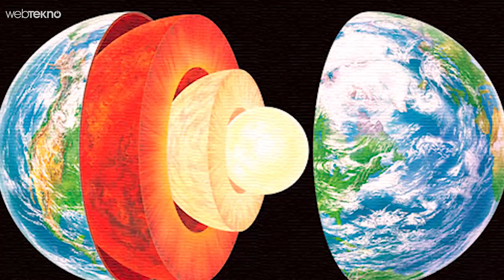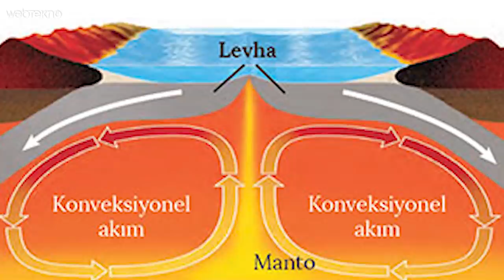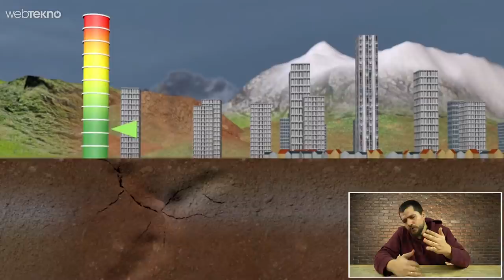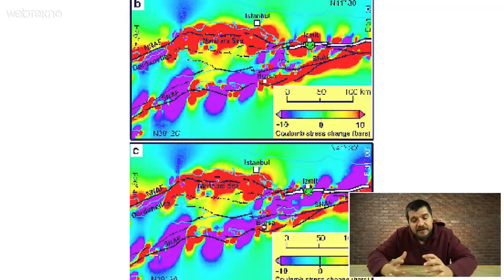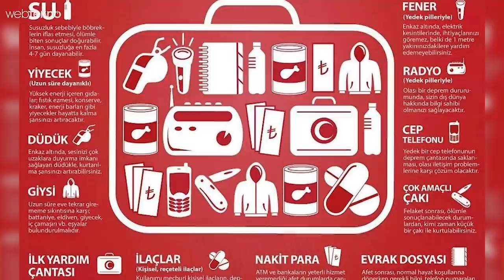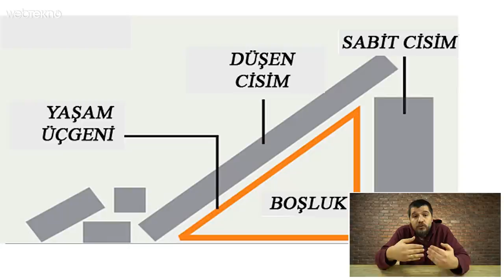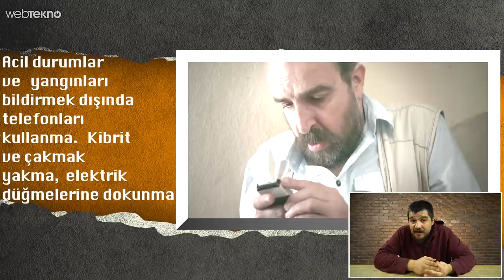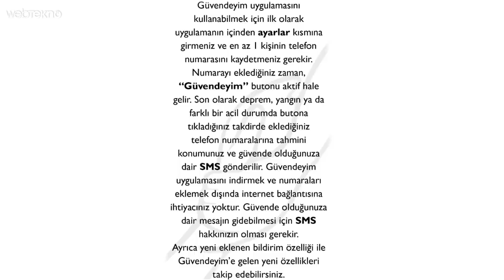Bakanlığın da Açıkladığı 7.5 Şiddetinde İstanbul Depremi Gerçekleşirse Ne Olur? Ne Yapmak Lazım?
Bakanlığın da Açıkladığı 7.5 Şiddetinde Beklenen İstanbul Depremi Gerçekleşirse Ne Olur? Ne Yapmak Lazım?

Merhaba sevgili Webtekno takipçileri! Bu videomuzda sizlerle birlikte yaşanan depremler üzerine tekrar gündeme gelen “Büyük İstanbul Depremi” ve olabilecekler, yapılabilecekler üzerine konuşacağız.

Her şeyden önce Elazığ depreminde hayatını kaybeden tüm vatandaşlarımızın ailelerine Allah’tan sabır, yaralılara ise acil şifalar dileriz.

Şimdi arkadaşlar öncelikle bu bir felaket telallı içerik değildir. Artık bu deprem gerçeğini kabul edip ona göre yaşamamamız lazım. Biz de sizlere bu içerikte Allah korusun bir felaket durumunda neler yapabiliriz, başımıza neler gelebilir onlardan bahsedeceğiz.

Öncelikle bu videonun çekildiği tarih itibariyle daha yeni yapmış olduğu röportajında İç İşleri Bakanı Sayın Süleyman Soylu: “İstanbul’da 7.5’lik bir deprem bekliyoruz. Tüm hazırlıklarımızı da ona göre yapıyoruz.” dedi.

Sayın Bakan yapmış olduğu açıklamada İstanbul’da olabilecek olası bir deprem için 28 ayrı ekibin çalıştığını da belirtti. Bu hazırlıklar kapsamında Topkapı Sarayındaki hazinelerin korunmasından tutun da vatandaşların toplanma alanlarına kadar her şeyin planlandığını da belirtti.

Konumuza dönelim artık. Şimdi bu 7.5 şiddeti gerçekten güçlü bir deprem demek arkadaşlar. Burada insanoğluna düşen görev bu denli şiddetli bir doğa olayından en az hasar alarak kurtulmaya çalışmak.

Çünkü depreme engel olamayız, ne zaman olacağını tam bilemeyiz ya da hasarlarını önden kestiremeyiz.

Şimdi depremleri anlayabilmek için öncelikle dünyamızın oluşumuna bakmamız gerekiyor. Biz her ne kadar hissetmesek de dünyamız iç yapısı itibariyle özünde yanan bir ateş topudur. Bu ateş topunun soğumuş yerlerinde oluşan bir kabuk var. İşte bu kabuk bizim şu anda yaşadığımız yeryüzü oluyor.

Dünyanın tamamı düşünüldüğünde aslında çok ince olan bu soğuk dış tabaka üzerinde; okyanusları, kıtaları, ormanları ve insanlarla birlikte hayvanları da barındırır. Bu tabaka okyanusların altında 5-10 km, kıtaların altında ise 30-50km kalınlığındadır. Gezegenimizin yarı çapının 6371KM olduğunu hesaba katarsak bu oranın aslında bir portakal kabuğu kadar ince olduğunu söyleyebiliriz. Çünkü oran neredeyse %1.

devamı videoda.